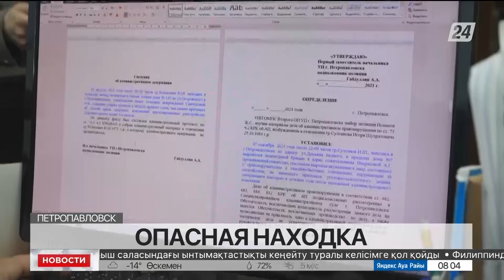Раритетное ружьё сдал в полицию житель Петропавловска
Житель Петропавловска обнаружил в своём старом гараже раритетное ружьё. Необычную и опасную находку он сразу же сдал в полицию